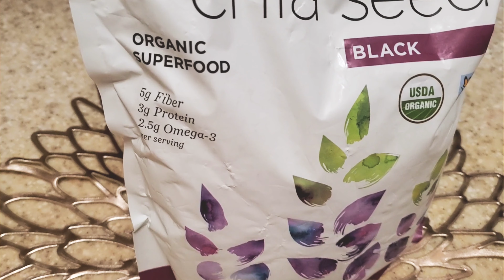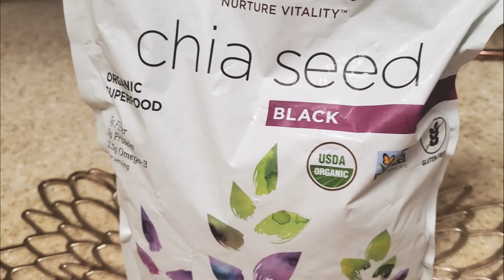Chia Seed: Health Benefits and Easy to Make Recipes *VIRAL*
Today, I am sharing with you my review of Nutiva chia seeds, their benefits, and three different methods to drink chia seeds.

Ingredients:

* Chia Seeds
* Honey
* Lime
* Warm Water
* Warm Milk
* Apple Juice